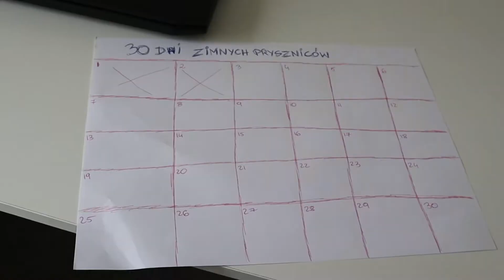Zimny prysznic codziennie przez 30 dni! Jakie korzyści?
Zimny prysznic przez 30dni challenge. Dowiedz się jakie płyną z nich korzyści!